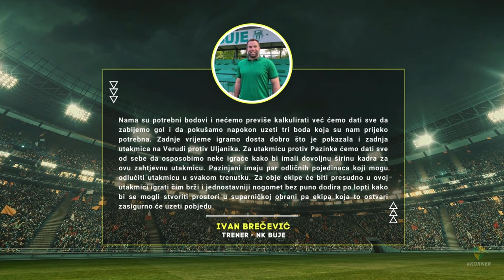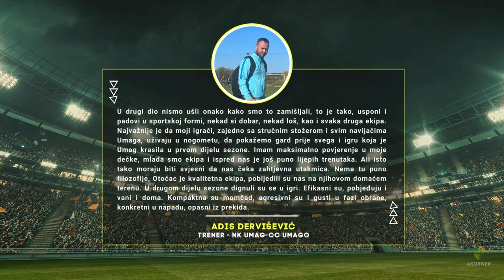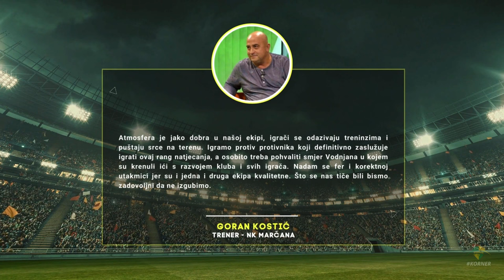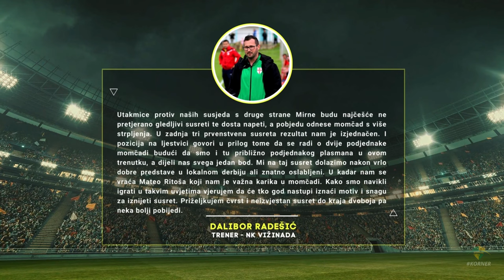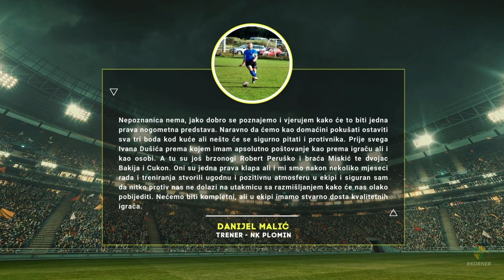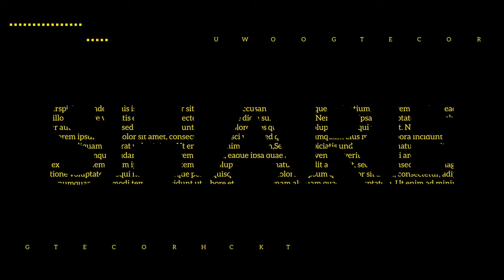KORNER | EMISIJA O NOGOMETU U ISTRI | 23/24 | EP 18